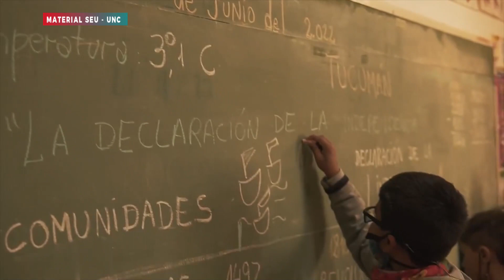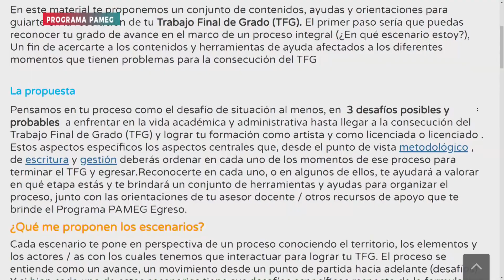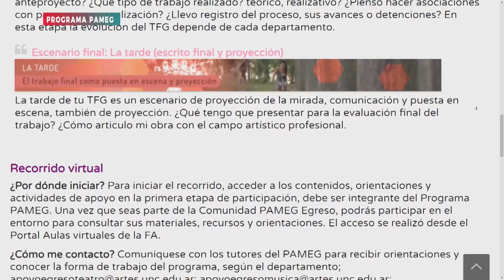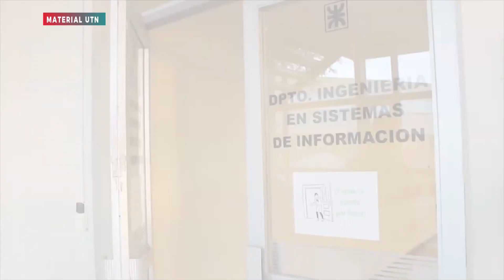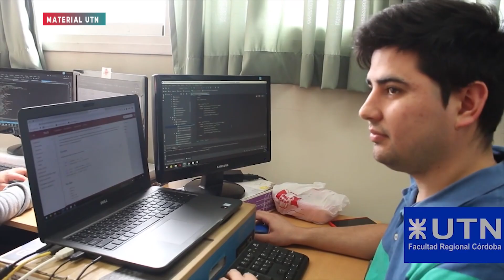Data Universitaria - 15/8/2022- Bloque 2